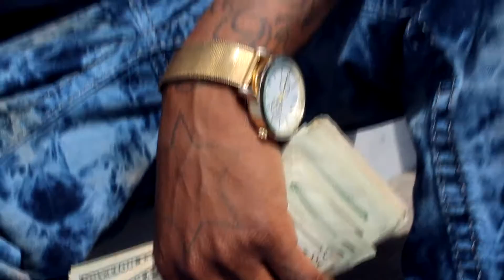Lil mister x Gilla x Me x Shot by| A Choices films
follow on ig @billganggilla @lilmisterguwop_ @pkilla002 for videos contact @pkilla0022